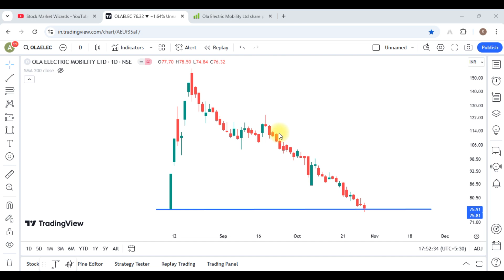Ola Electric Mobility Share Latest News !! Ola Electric Mobility Share Analysis !!